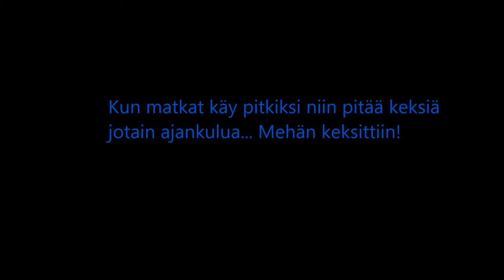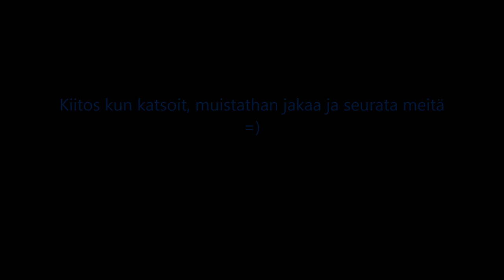Camp France vlog - Day 4 in Strasbourg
Camp continues to eastern France for 50m training in  Strasbourg.